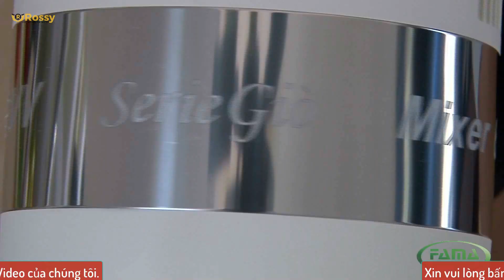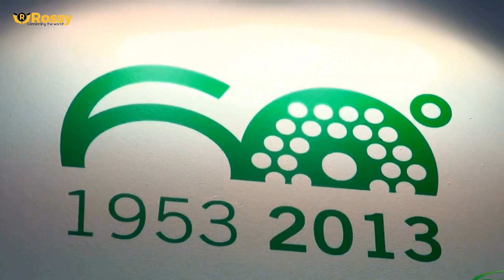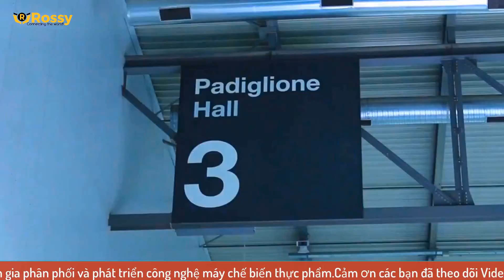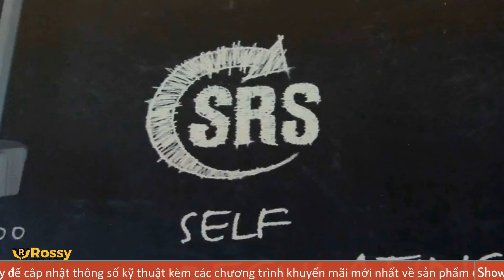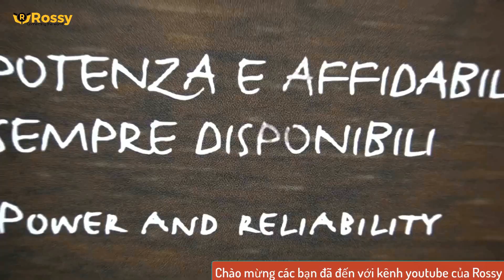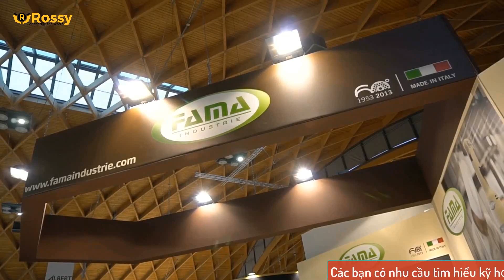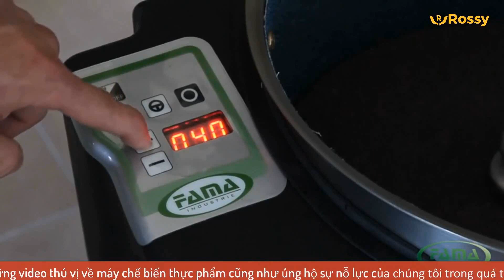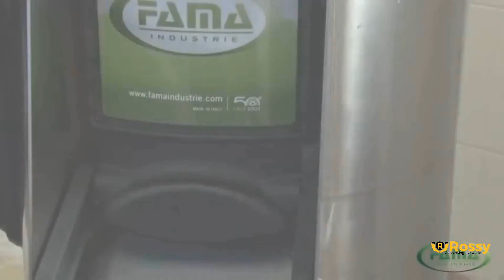Giới thiệu máy trộn đa năng cầm tay 550 VF | Mixer a immersione | Hotline :0989999884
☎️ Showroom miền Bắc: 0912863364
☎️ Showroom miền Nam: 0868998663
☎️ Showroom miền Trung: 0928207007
☎️ Hợp tác kinh doanh: 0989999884